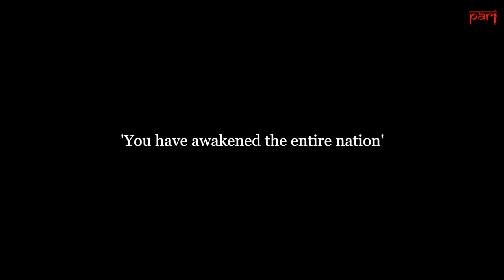Protests against farm laws in India – Admiral Ramdas: 'You have awakened the entire nation'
A highly distinguished former Naval Chief, who has himself been practising farming for a long time, expresses solidarity with the protestors in  Delhi